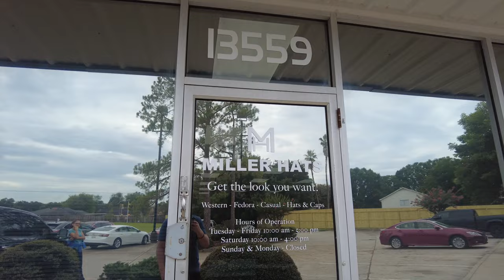Men's Hat Shop in Houston, Texas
We post videos of variety of men's hats. Our hat styles are custom made by our experienced hatters and come in a variety of materials such as fur felt, straw hats, Panama, wool hats, and others.  Miller Hats thrives to sell only those hats that meet our superior quality standards.  Our company examines every hat carefully before it’s sold or shipped to a customer.    Our experts evaluate the materials, the trims, the sweatbands, the outside accessories, and shapes to provide the customer with the best hat or cap on the market.  Miller Hats’ goal is to provide the customer with a unique look, a durable hat, a great fit, and a wonderful hat experience.  Our motto explains our vision
men's dress hats
Miller hats history goes back to 1995, when Mr. Miller bought the store from Wormser hats after working for them for 15 years.  Wormser hats were around since 1894 and they were primarily known for their exceptional men’s fedora hats in felt and straw.   Wormser hats was committed to providing customers with high-quality hats and unsurpassed service.  Miller Hats adopted the same principle of exceptional customer service and has been servicing hat customers for over 25 years.  The company is family-owned and it operates in the Houston area.  If you are in the Houston area visit our hat specialists at 13559 Bammel N. Houston Rd. Unit G, Houston, Texas 77066.
After being in business for over 25 years we have learned how important hats are for our customers.  They have taught us that a hat is much more than a piece of clothing; it is a fashion accessory that can mark personality, social status, and lifestyle.  The hat plays a very important role in the men’s wardrobe; it instantly sets you apart.  It adds elegance and uniqueness to your Style.  A dress hat, a cowboy hat, or a men’s flat cap is the most noticeable fashion item anyone can wear.   There is an old saying “if you want to get ahead and get noticed, then get a hat”.   Without a doubt, a hat that fits you comfortably will always help people remember you.
Visit our Miller Hats Store at
13559 Bammel N. Houston Rd., Houston, Texas 77066.
Hours: Tuesday - Friday 10:00 am - 5:00 pm, Saturday 10:00 am - 4:00 pm,
Closed Sunday & Monday.